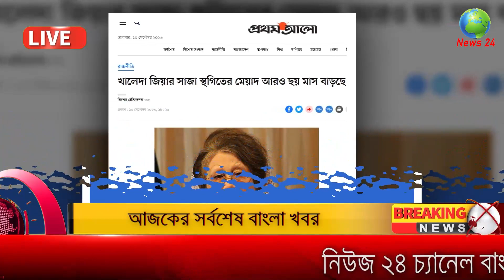আজকের তাজা খবর Bangla News 10 September 2023 Bangladesh Latest Today News